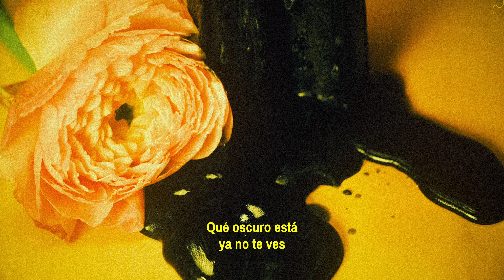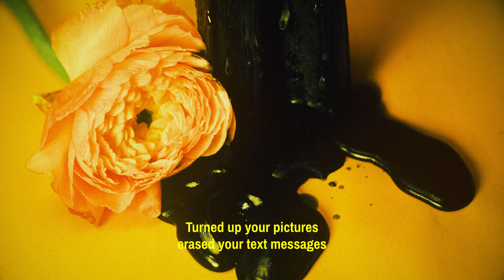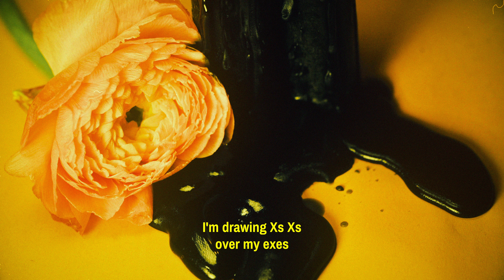Wiplash, Apocalyptica - X (Lyric Video)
LETRA

Qué oscuro está
ya no te ves
me amaste a mí
o a él tal vez

Decir que estoy demente
y culparme cuando mientes
lo haces para manipular
pero ya verás

I'm drawing Xs Xs
over my exes
Turned up your pictures
erased your text messages

Burnt all your stuff the only thing I kept is
a red pen to draw Xs over my exes

Me empiezo a odiar
si estás aquí
creí que no
y sigo atado a ti

pero ya verás

Y vete ya
y vete ya
ya vete sal de mi mente
y vete ya
sal de mi mente

Y vete ya
y vete ya